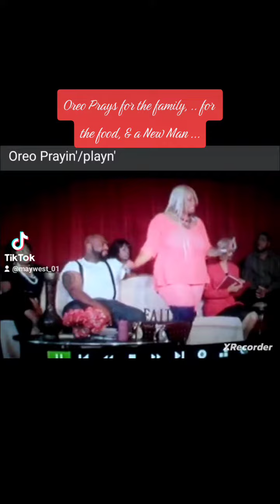A Family that Prays Together!top